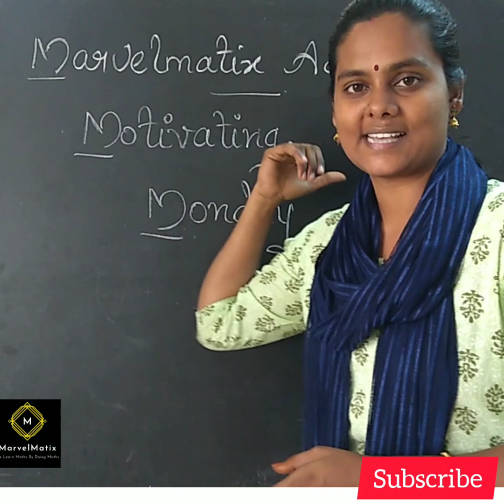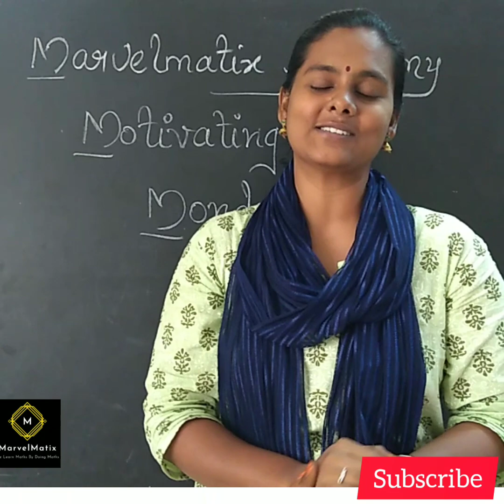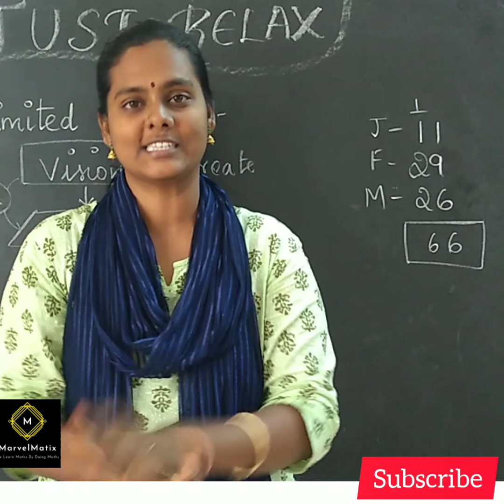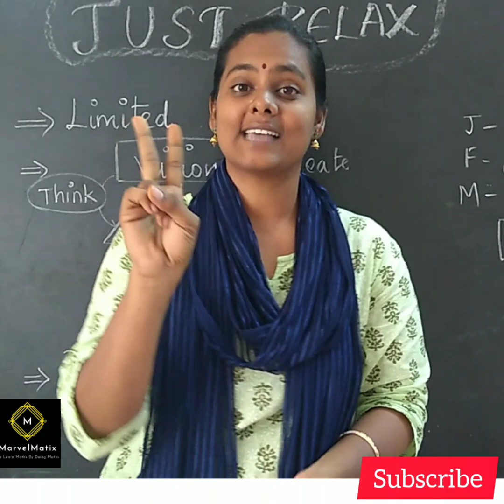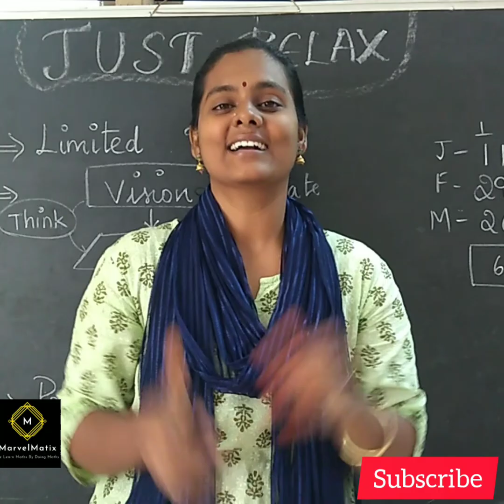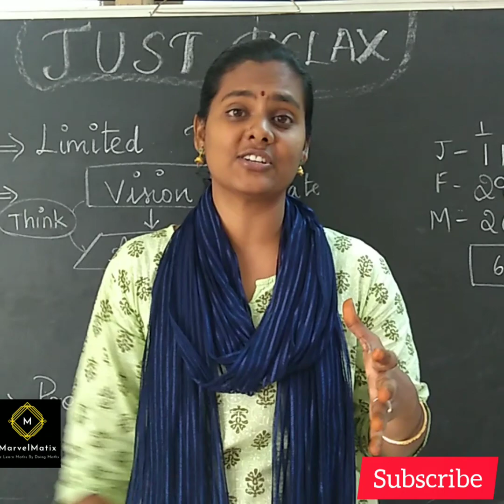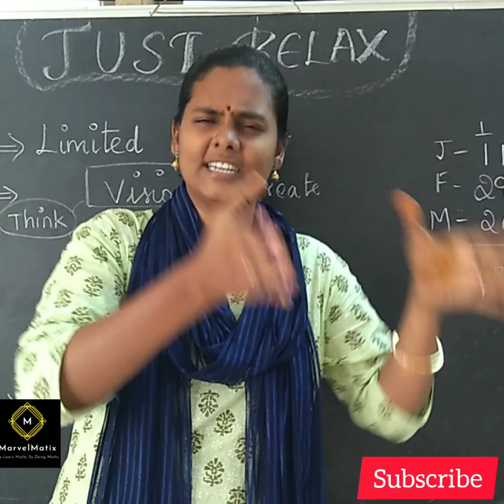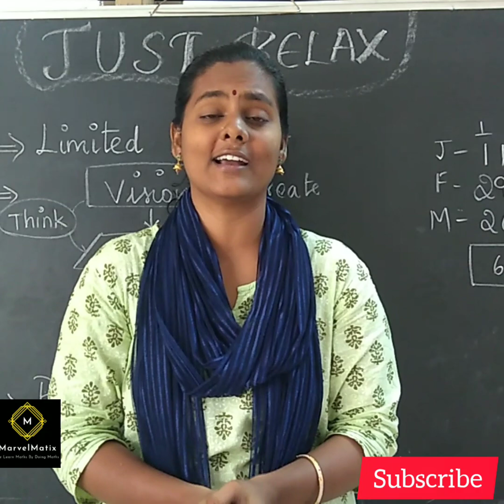ARE YOU READY FOR PUBLIC EXAM 2020??? |Tips for motivating yourself Motivational Monday| Marvelmatix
In this MOTIVATING MONDAY Session,
I would make your soul & body to get ready for the PUBLIC EXAM .. so Please follow our SECRET TIPS
To get ready YOURSELF for BOARD EXAM 2020..

Secret -1
Utilize your Limited TIME👍
Secret -2
~Create your VISION
     ~ BELIEVE Yourself
         ~ Move into ACTIONS
Secret -3
PRACTICE very Hard ..

Please go through our channel to get 💯 marks in your Exam👍👍👍.

chapter-1.

Chapter-3.